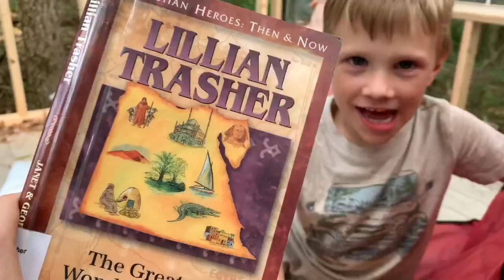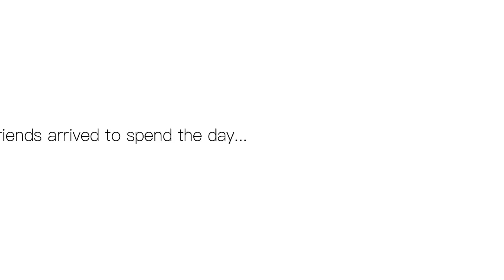Getting ready for the roof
WELCOME!

My video camera

Jason & Julie: the parents! AKA "Papa & Mom"